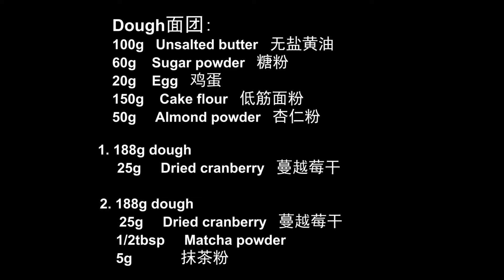Easy recipe!! Cranberry Cookies | How to Make Two Kinds of Crispy Cookies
Dough:
*  100g   Unsalted butter
*  60g    Sugar powder        0.5cup
*  20g    Egg    (If you want the cookie be more crisp, replace the 20g  egg with 20g egg yolk）
*  150g    Cake flour    1cup+2.5tbsp
*  50g     Almond powder     1/4cup+3tbsp+2/3tbsp

1. *  188g dough
    *   25g     Dried cranberry

2. *  188g dough
     *  25g     Dried cranberry
    *  5g      Matcha powder   1/2tbsp

Preheat the Oven 170°C（340°F）, bake for 20 minutes,
cover Aluminum foil after 5 minutes